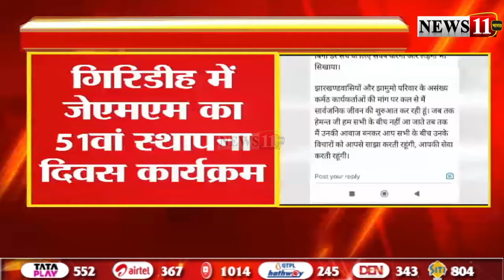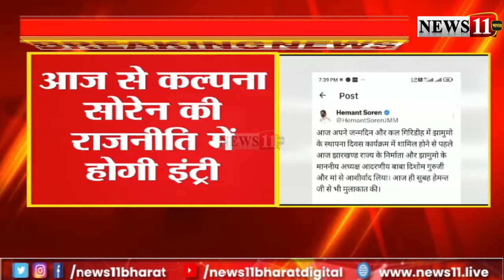आज से कल्पना सोरेन की राजनीति में होगी Entry, X हैंडल पर पोस्ट कर दी जानकारी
आज गिरिडीह में सक्रिय राजनीति में उतरेंगी कल्पना सोरेन